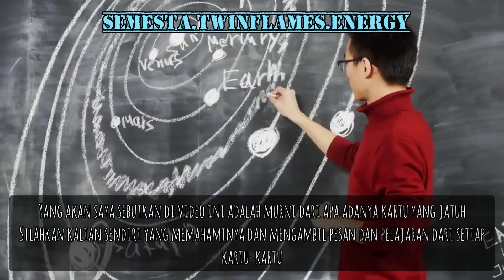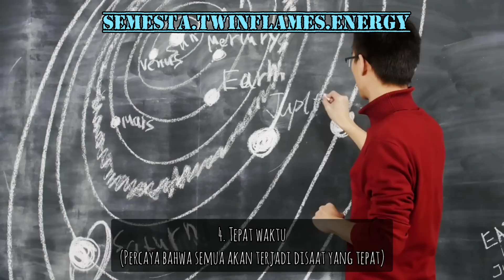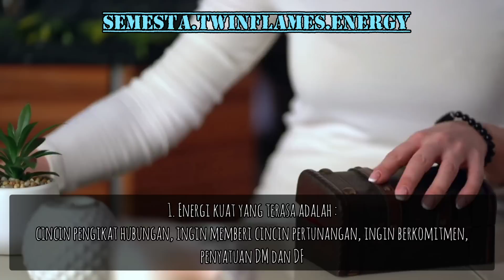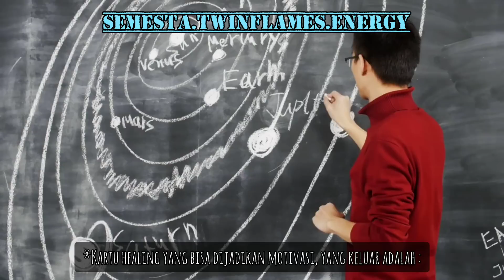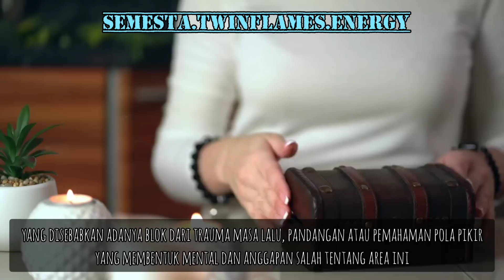Dia berpikir kamu sangat cantik dan Kamu merasa dia masih memakai topeng || energi DM dan DF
☆Energi itu kekal tetapi bisa berubah - ubah

☆Energi Anda menarik video ini, saya menyarankan untuk komen atau sukai sebagai claim dan sarana menyalurkan energi positif ke semesta dan menjadi nyata

☆Semua pesan di chanel ini bersifat abadi ,kapanpun kalian tertarik untuk melihatnya berarti ditujukan untuk kalian

☆Karakter Bulan mempengaruhi pergerakan manusia tidak mempengaruhi Energi asal

☆Kartu yang saya pakai :

●Love Oracle
●Twin Flames Oracle
●Divine Masculine Oracle
●Divine Feminine Oracle
●Karmic Oracle
●The Hidden Wood Tarot
●Hoodoo Tarot
●Dark Wood Tarot
●Wishdom Of Rumi Oracle
●Rumi Oracle
●Selfcare Oracle
●Work Your Light Oracle
●Lover Oracle
●Rider Tarot
●Before Tarot
●After Tarot
●Dark Mirror Oracle
●DLL

☆Mohon disubscribe ya, agar saya selalu mendapat energy positif dari kalian yang mendukung channel ini
Kekuatan energi itu akan saya pakai untuk channeling energi Twin Flames 💖

☆Tidak menerima pembacaan tarot secara pribadi